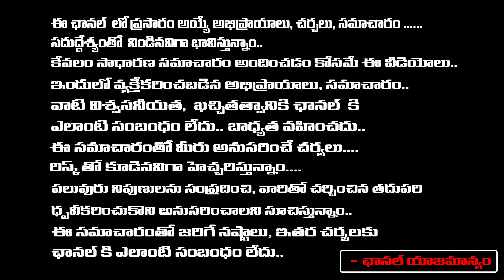సింహ రాశి - గురుగ్రహ మార్పు టారో రీడింగ్ ద్వారా ఈ ఏడాదిలో ఇది జరగక తప్పదు | Anupama | RedTV